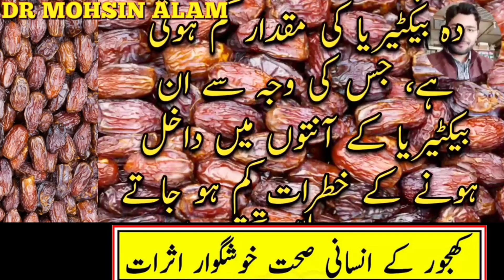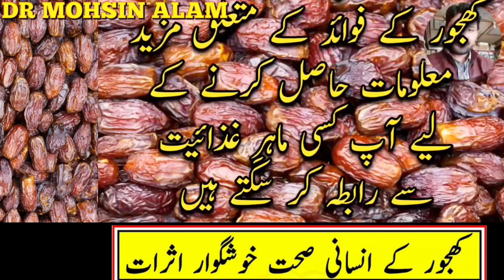khajoor Khane ke faide | کھجور کھانے کے فائدے | Dates Benefits in urdu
dates کھجور کھانے کے فائدے